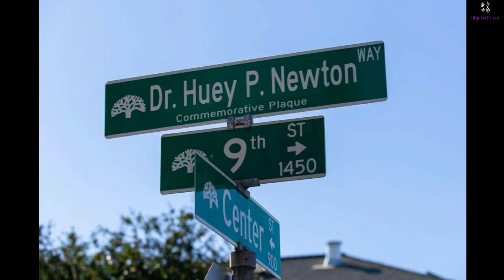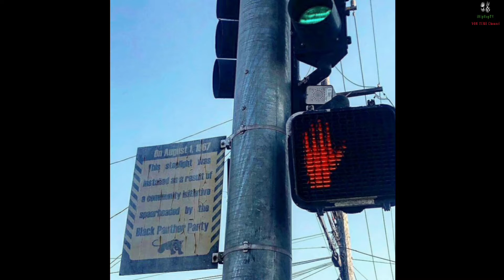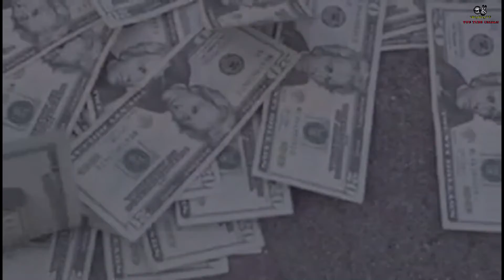ALUDDIN19 FREESTYLE FRIDAY'S , July 30, 2021.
***iHipHopTV DOES NOT OWN THE RIGHTS TO ANY OF THE MUSIC***PROMOTIONAL USE ONLY***

FEATURE VIDEO'S: Luga Da Backwood Ambassador ft. Ju Deuce & Junya Boy - "Money Walk", HXPP JXMMY - "CHILI", Queenie La-Rouge Feat. Polarbear Triple - "Quiet Storm",  Thenic - "Shine", REAL AND EXPLICIT - "THE ANTHEM",  Yung N.A.Z. ft vidal garcia &  T Nutty2Stubby - "ENERGY" & Frank Stickemz - "I CAN'T LOSE" FROM THE MOVIE "DEAD END".

FREESTYLES BY HILLREYE@hillreye, MONEY@money_moola_, DG TWINZ@dg_twinz, THAT GIRL LAY LAY@that_girl_laylay44, WARRIOR SCHOLAR@willofyah, I-TUTOR@lyricalshooter, KING KEE@broadi1hunnit.